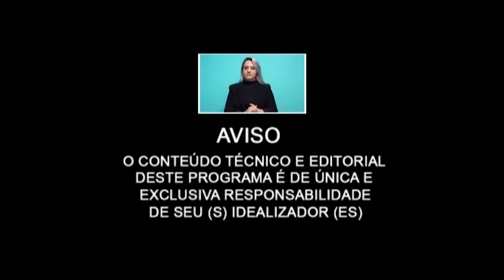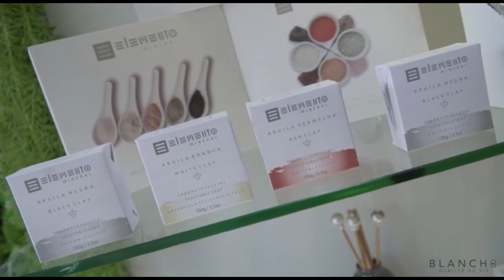Qual é a diferença entre hipnose e hipnoterapia e teremos hoje também culinária macarrão colorido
Qual é a diferença entre hipnose e hipnoterapia com a VIVIAN KAMONZEKI e teremos hoje também culinária macarrão colorido.
Neste vídeo, vamos falar sobre hipnose e hipnoterapia, dua
s técnicas que têm sido utilizadas para tratar uma variedade de problemas de saúde mental e física. Você sabia que a hipnoterapia pode ser usada para ajudar as pessoas a lidar com a ansiedade, o estresse, a dor crônica e até mesmo a perda de peso? Vamos explorar juntos como funciona a hipnose e como ela pode ser usada para melhorar a saúde e o bem-estar.
A hipnose é um estado de consciência alterado em que a pessoa está mais relaxada e focada do que o normal. Durante a hipnose, a pessoa pode ser capaz de se concentrar em sugestões e ideias específicas de uma forma mais profunda do que em seu estado de consciência normal. É importante lembrar que a hipnose não é um estado de sono ou inconsciência total e a pessoa não perde o controle de seus pensamentos ou ações.
A hipnose é geralmente induzida por um hipnoterapeuta, que guia a pessoa por meio de sugestões verbais e técnicas de relaxamento. A hipnose pode ser alcançada por meio de uma variedade de métodos, incluindo a fixação do olhar em um objeto, a contagem regressiva e a visualização de imagens relaxantes. Durante a hipnose, a pessoa é capaz de acessar o subconsciente e explorar emoções e pensamentos que podem estar fora de seu alcance em um estado de consciência normal.
A hipnoterapia é uma forma de terapia que utiliza a hipnose para ajudar a tratar uma variedade de condições de saúde mental e física. A hipnoterapia pode ser usada para tratar a ansiedade, o estresse, a depressão, a dor crônica, os vícios, a insônia e muitos outros problemas. Durante a hipnoterapia, o hipnoterapeuta trabalha com a pessoa para explorar suas emoções e pensamentos e ajudá-la a encontrar soluções para seus problemas.
A hipnose e a hipnoterapia podem ter uma série de benefícios para a saúde e o bem-estar. Essas técnicas podem ajudar a reduzir a ansiedade e o estresse, melhorar o sono, aumentar a autoconfiança, reduzir a dor e ajudar na recuperação de lesões. Além disso, a hipnoterapia pode ajudar a resolver problemas emocionais e comportamentais, como vícios, fobias e traumas.